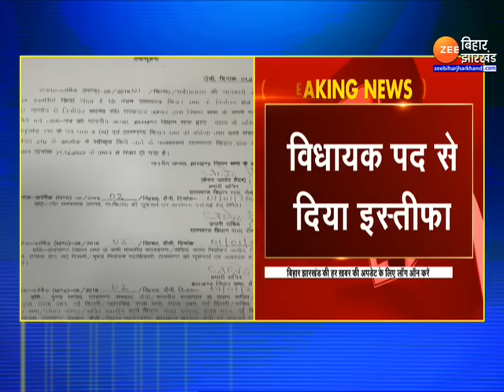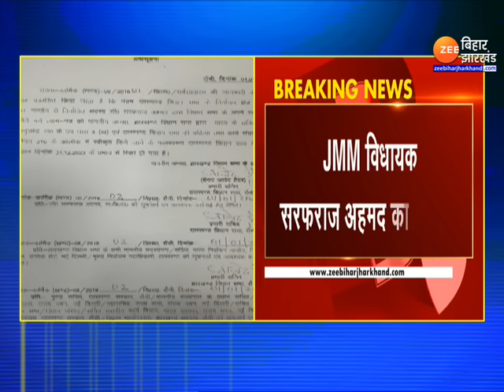Jharkhand : JMM विधायक Sarfaraz Ahmed का इस्तीफा | Hemant Soren | Jharkhand Politics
Jharkhand Politics : झारखंड में सत्तारूढ़ पार्टी झारखंड मुक्ति मोर्चा के विधायक सरफराज अहमद (JMM MLA Sarfaraz Ahmed Resigns) ने राज्य विधानसभा से इस्तीफा दे दिया. 1 जनवारी, 2024 दिन सोमवार को जारी एक अधिसूचना में यह जानकारी दी गई है. झारखडं की गांडेय विधानसभा सीट से झामुमो विधायक सरफराज अहमद के इस्तीफा (JMM MLA Sarfaraz Ahmed Resigns) देने की वजह अभी साफ नहीं हो पाई है...देखिए पूरी ख़बर...